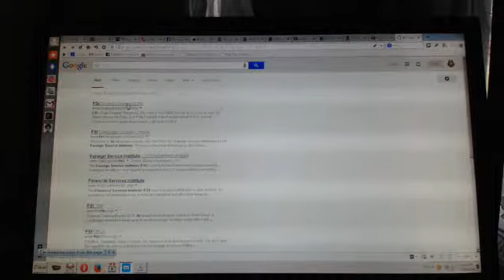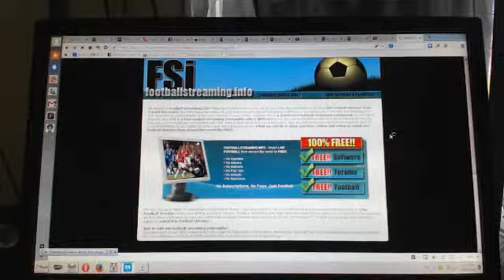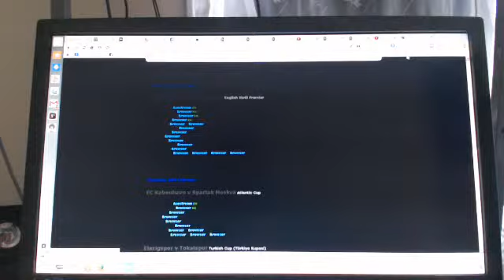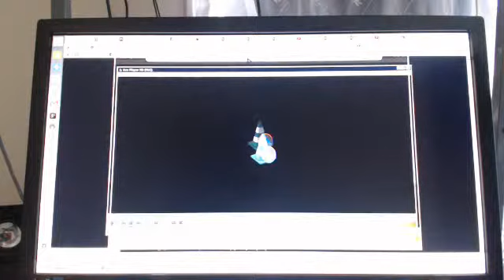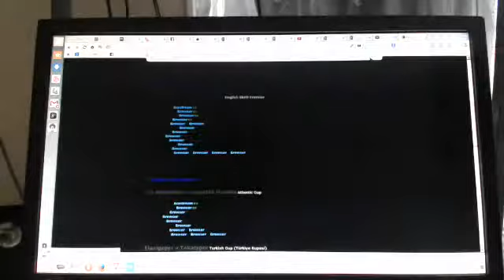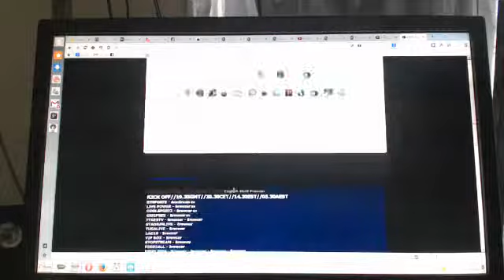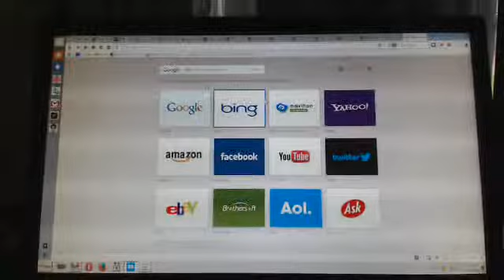fsi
maclara burdan bakabilirsiniz